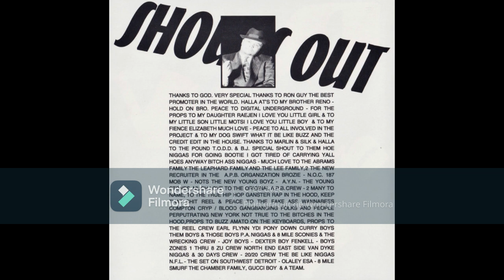Detroit's Most Wanted - Dirt 1994 (Michigan)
Bow The Fuck Down (CD, Album) Push Play Records